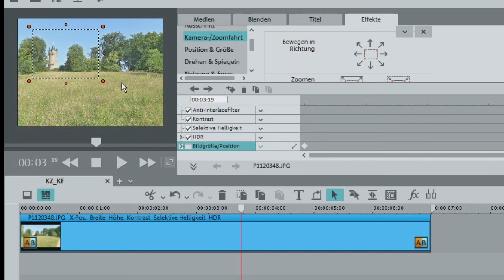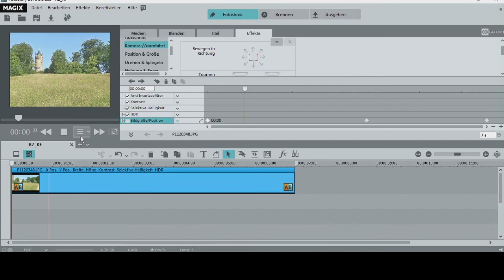MAGIX Fotostory 2016 Deluxe - Kamera-/Zoomfahrt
Ein Versuch, es zu beschreiben